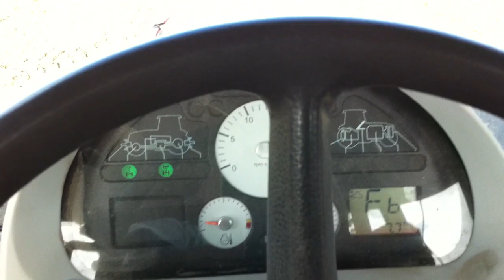6480 + subdisc.MOV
Subdiscing barley stubble